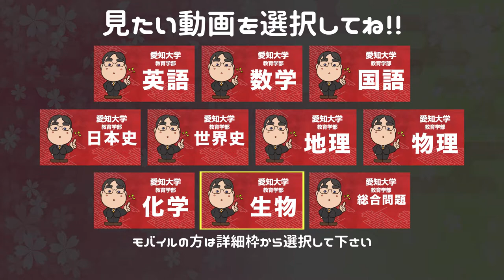参考書だけで愛知教育大学で合格点を取る方法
日本初！授業をしない。
武田塾